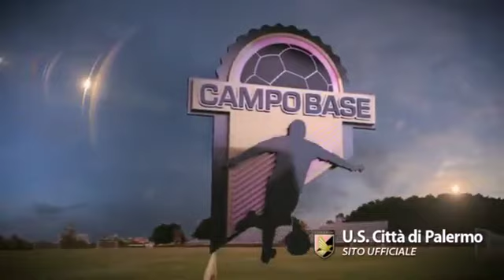Palermo, allenamento pomeridiano al Barbera del 04/04/12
Vieni a trovarci, sul nostro sito e sulla nostra pagina ufficiale Facebook!